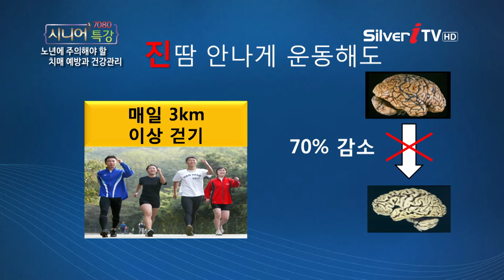[홍창형 교수] 치매 예방 수칙 6가지 [7080 시니어 특강/실버아이TV]